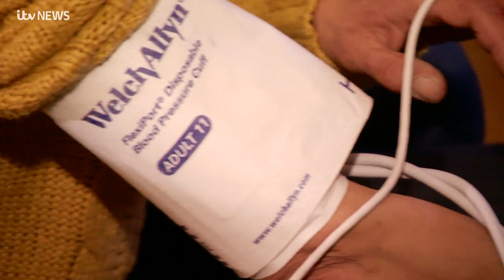Jersey Ambulance: Part 2 | ITV News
The weekend night-shift can be the toughest time of the week for our emergency services.

While thousands of islanders descend on town to have a good time - some take it too far - and end up in the care of the already-stretched ambulance crews.

In the first part of our series, we reported how the number of emergency calls to the service is rising year on year.

In part two, our cameras have been following crews, as they respond to whatever a Saturday night throws at them.